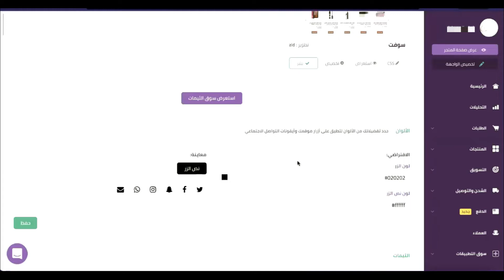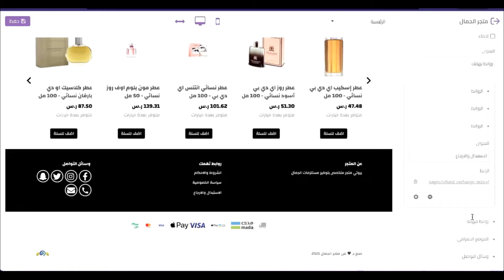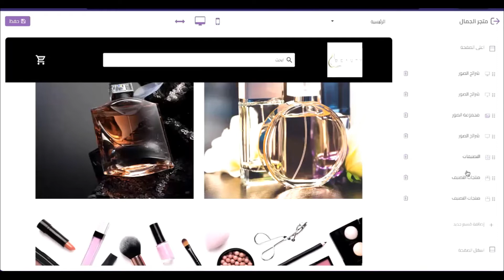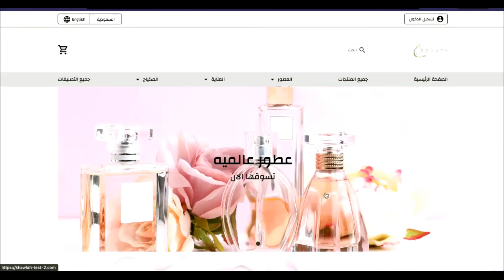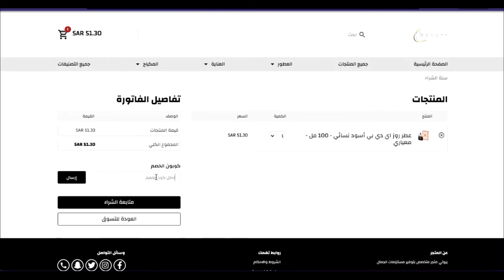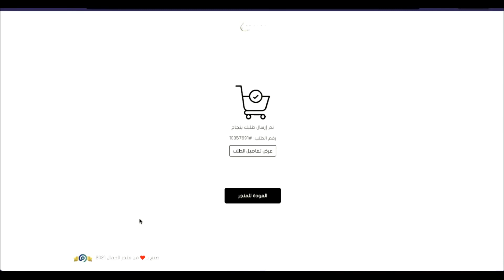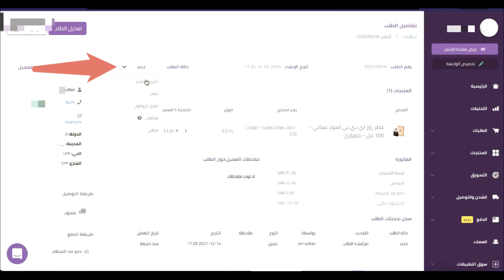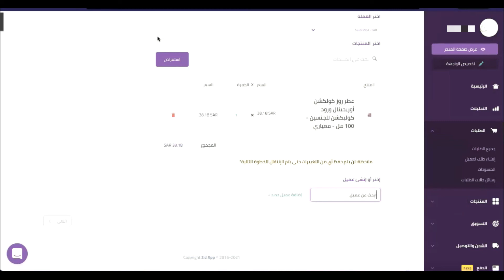زد كورس شامل الجزء 8 l انشاء متجر على منصة زد بطريقة سهلة وبسيطة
زد | شريكك في تجارتك الالكترونية المتكاملة هذا هو شعار الشركة على موقعهم الالكتروني . زد شركة متخصصة ب التجارة_الالكترونية تمكن تجار التجزئة من البدء أو التوسع في تجارتهم الالكترونية. زد حل متكامل للتجارة الالكترونية ويقدم
١- متجر إلكتروني: يحصل التاجر من خلاله على متجر الكتروني خاص به وباسمه (اسم نطاق com / .sa) إلى جانب لوحة تحكم للمتجر يدير فيها الطلبات، المخزون و#المنتجات.
٢- منظومة زد: تمكّنك منظومة زد من الوصول والحصول على خدمات مختلفة لأكثر من ٢٠ شريك ومزود خدمات بأسعار مخفضة / متفق عليها مسبقاً.
٣-التمكين: من خلال الأكاديمية ستتمكن من الوصول إلى مجموعة من الرحلات التعليمية لتزويدك وفرق عملك بكل ما يستجد في مجال التجارة الالكترونية. جميع الخبرات يتم مشاركتها من قبل متخصصين أو تجار عاملين.
٤- مجتمع زد: في مجتمع زد يتبادل التجار خبراتهم ومعرفتهم المستفادة في مجالاتهم المختلفة في التجارة_الالكترونية من خلال مجتمع مفعل الكترونياً وأيضا من خلال تنظيم لقاءات شهرية حية في مكان واحد يجمعهم. زد، ليس متجر الكتروني فقط. زد شريكك في تجارتك الالكترونية المتكاملة.
ملاحظة: تطبيق_زد_للتجار يسهل وصولك للوحة تحكم متجرك ولا يشمل جميع الخصائص، ستجد جميع مميزات وخصائص متجرك على لوحة تحكم الويب.